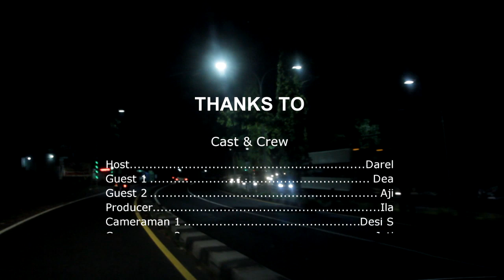BERBURU HANTU DI JOGJA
Kali ini tim Harian Jogja menelusuri daerah yang sering dibilang angker, kira-kira apakah benar-benar angker?